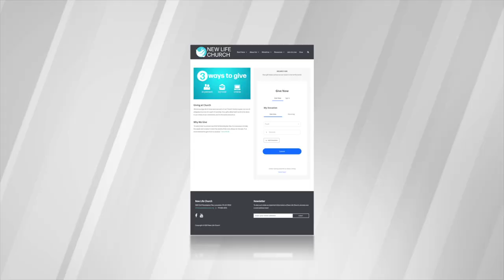A Fresh Recognition of Value | Pastor Ron Bradley | New Life Church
* If you would like prayer, we encourage you to submit your request